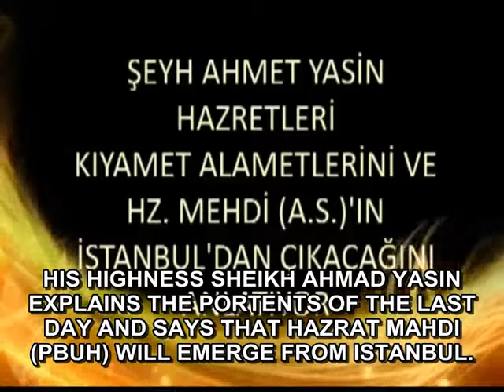His Highness Sheikh Ahmad Yasin explains the portents of the last day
His Highness Sheikh Ahmad Yasin explains the portents of the last day and says that Hazrat Mahdi (pbuh) will emerge from Istanbul.